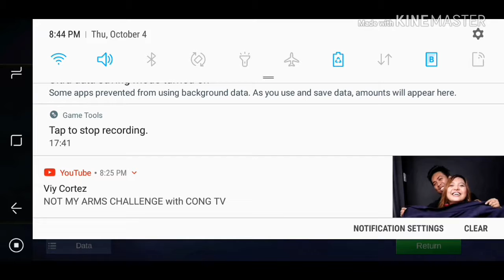Mobile Legends Plays: Angela.